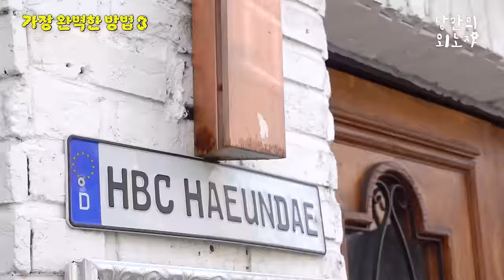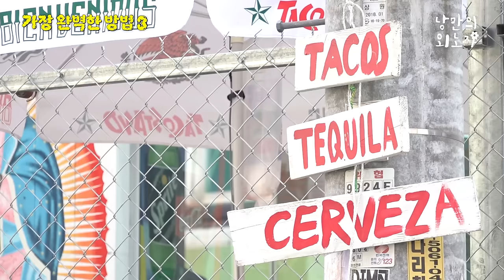해방촌에 푹 빠져 한국에 남아버린 외노자들｜가완법 시즌3 EP.2(ENG/SPA/VIE)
🌼낭만을 찾아 떠나는 가장 완벽한 방법 시즌 3🌸
✨조나단&크리스티안✨
대한민국 대표 외노자즈 크로스!
두 사람과 함께 찾아 떠나는 낭만의 외노자

전국 곳곳에서 만난 외노자들의
K-낭만을 즐기는 가장 완벽한 방법!

낭♪~만의~♪ 외노~자♪♬

[가장 완벽한 방법 시즌3]
매주 수요일 17시 업로드

장소 협조

- 모로코코 카페
- 윤주당
- 흑해

🌼Đi Tìm Sự Lãng Mạn cùng Phương Pháp Hoàn Hảo Nhất, Mùa 3🌸

✨Jonathan & Christian✨
Màn hợp tác của hai đại diện cho những Lao động người nước ngoài ở Hàn Quốc!
Cùng theo chân bộ đôi năng lượng, trong cuộc phiêu lưu tìm kiếm người lao động nước ngoài lãng mạn nhất!

Phương pháp hoàn hảo nhất để khám phá Sự lãng mạn Hàn Quốc của những Lao động người nước ngoài trên khắp Hàn Quốc!

♪♬Người Lao Động Nước Ngoài Lãng Mạn♪♬

[PHƯƠNG PHÁP HOÀN HẢO NHẤT MÙA 3]
Tập mới l

🌼En busca del romanticismo, El Método más perfecto 3🌸

✨Jonathan y Christian✨
¡Los principales trabajadores extranjeros de Corea del Sur se unen!
¡Únete al dúo dinámico en una aventura en busca del trabajador extranjero más romántico!

Descubriendo cómo los trabajadores extranjeros en todo el país, disfrutan del K-romance!

♪♬Trabajadores Extranjeros Románticos♪♬

[El método más perfecto 3]
¡Nuevos episodios cada miércoles a las 5 de la tarde!

🌼Embark on the Most Perfect Journey to Romance, Season 3🌸

✨Jonathan & Christian✨
South Korea's premier foreign wanderers team up!
Join the dynamic duo on an adventure in search for the most romantic foreign worker!

Discovering foreign wanderers across the nation,
The perfect way to savor K-romance!

♪♬Romantic Foreign Workers ♪♬

[THE PERFECT WAY SEASON 3]